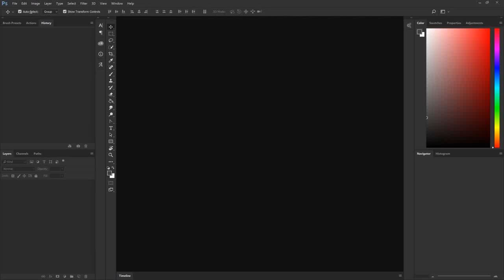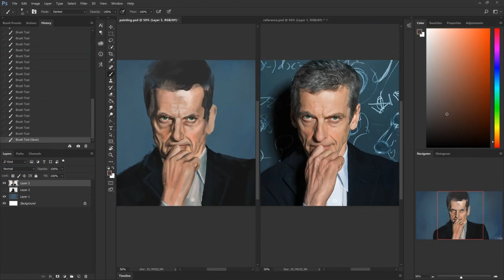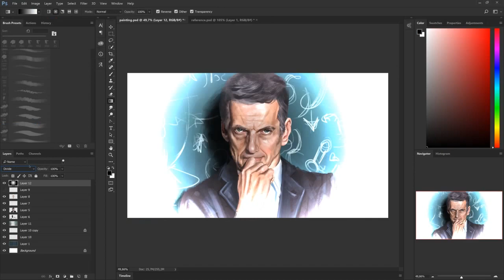Peter Capaldi/Doctor Who - Portrait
Around 3 Hours in Real Time.
Photoshop cc 2017 and wacom intuos pro